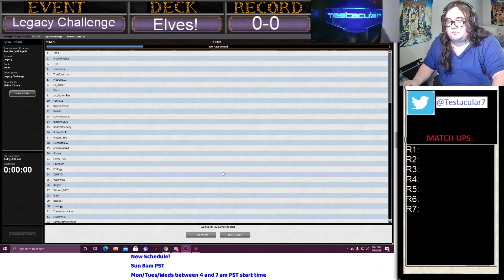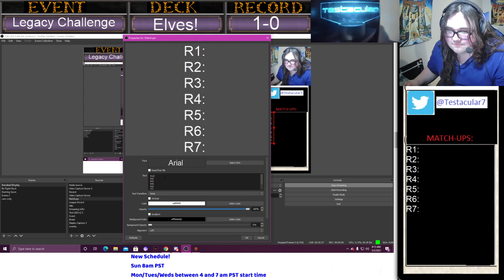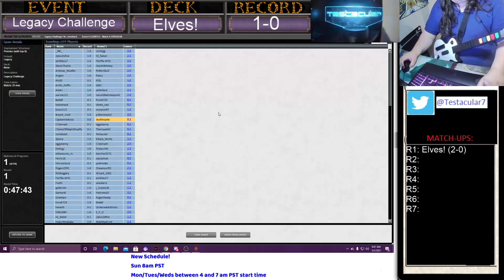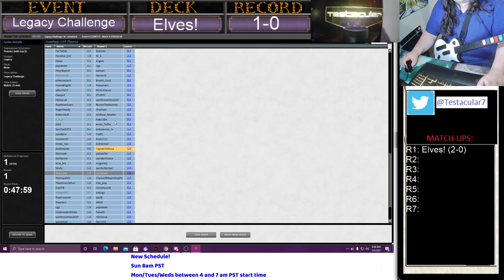Legacy Challenge w/ Elves 5/2/2021 Part One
Legacy w/ Testacular!

On Twitch every Sunday at 8am PST and early Mon/Tue/Weds mornings starts anywhere between 4-7am PST

I upload all my VODS here on Youtube! And come hangout when Im live!

Thank you all for your love and support!